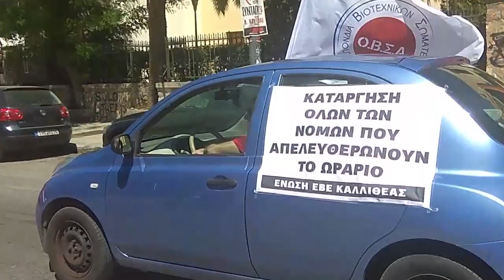ΕΝΩΣΗ ΕΒΕ ΚΑΛΛΙΘΕΑΣ - Αυτοκινητοπορεία ενάντια στη λειτουργία των καταστημάτων τις Κυριακές